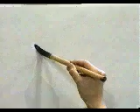PON ATENCION EN LA ESCRITURA DE ESTE KANJI 📈 | GAMBATEANDO - Japones Para Todos con Teshimide 深い日本語